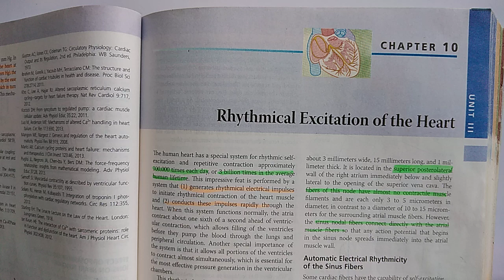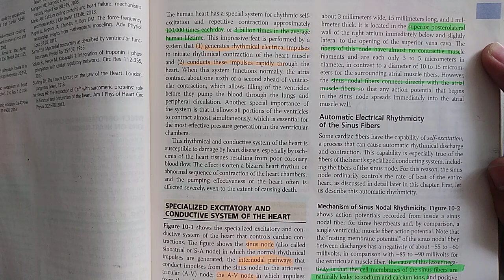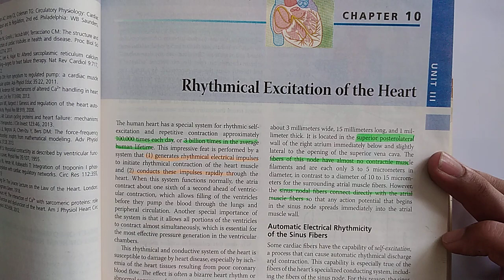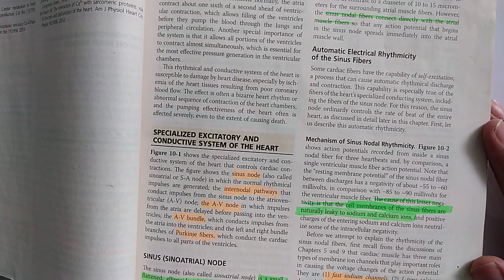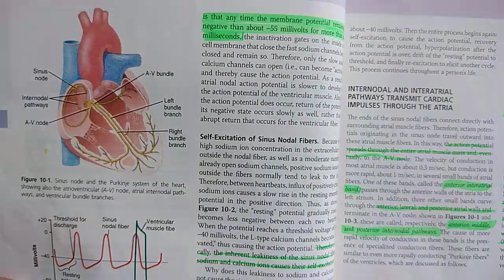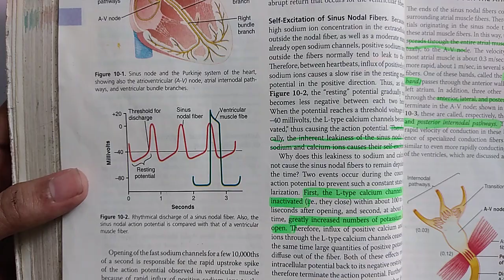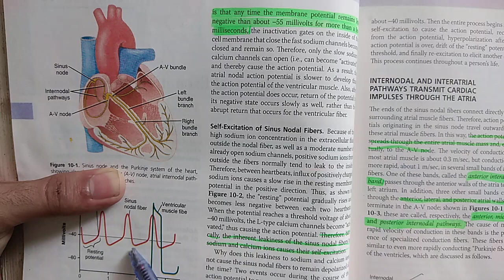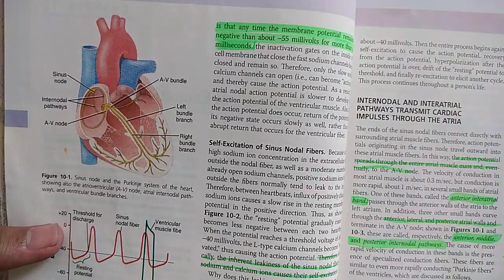Guyton chapter 10 part 1 of 3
0:00 Introduction
1:37 Excitatory and Conductive System
3:21 Sinus node
4:27 Electrical Rhythmicity of Sinus Fibers
5:06 Mechanism of SA node Rhythmicity
10:37 Self Excitation of Sinus Nodal Fibers